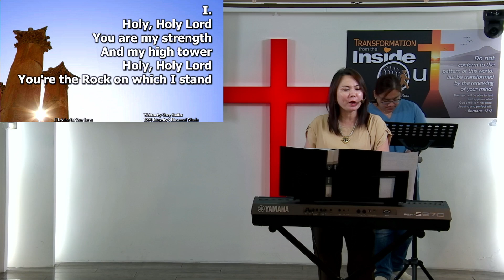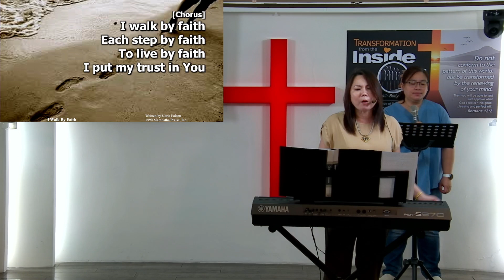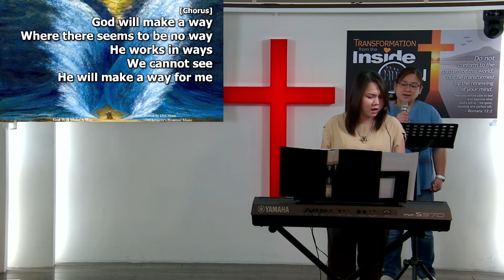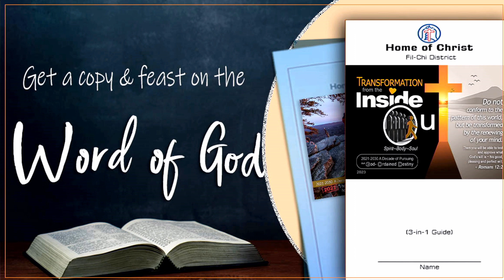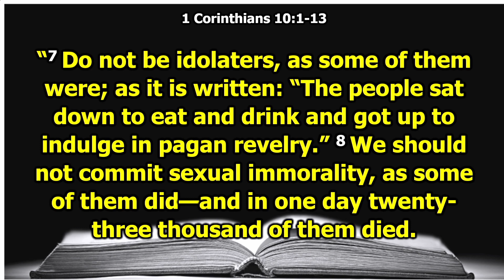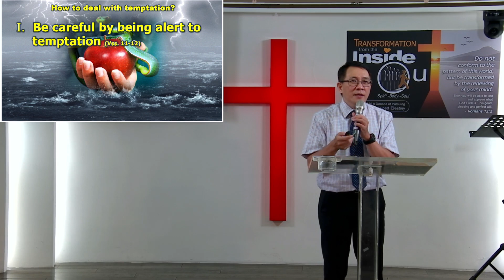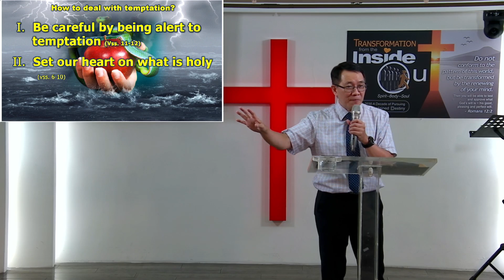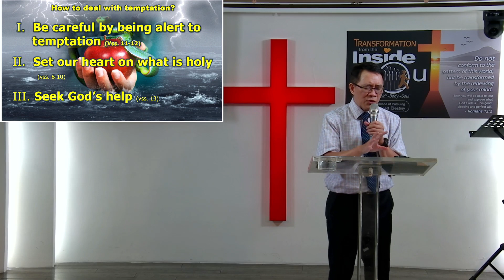06 25 2023 The Storm of Temptation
Topic: Storm Proof your Life (4)
Title: The Storm of Temptation
Scripture: 1Cor.10:1-13
Speaker: Rev. Joseph Chua